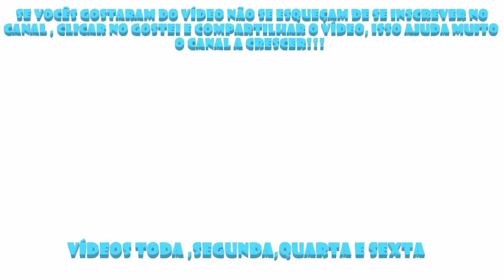Halo Infinite - gameplay da campanha no Xbox One fat Parte 10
Pessoal gameplay da campanha de Halo Infinite no Xbox One fat